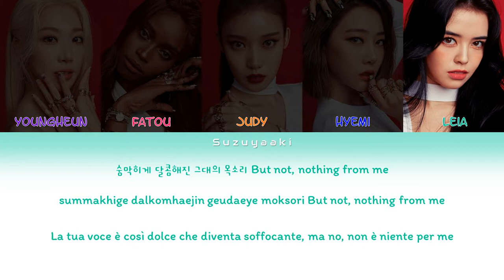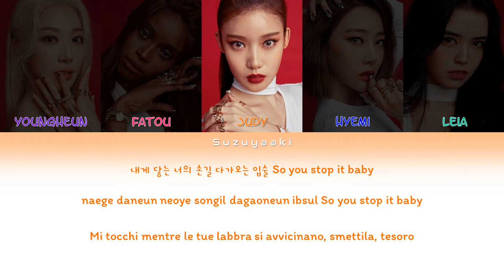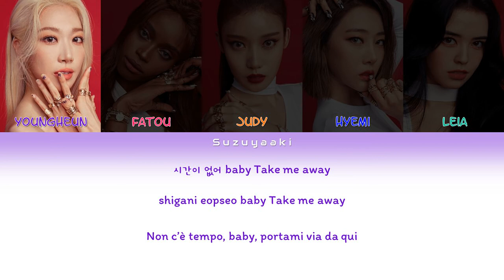BLACKSWAN (블랙스완) - 'Tonight' Lyrics [Color Coded Lyrics Han|Rom|Ita|가사]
• Artista: BLACKSWAN (블랙스완)
• Membri: Youngheun (영흔), Fatou (파투), Judy (주디), Leia (레아)
• Album: Goodbye RANIA
• Canzone: Tonight
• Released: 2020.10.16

02. [BLACKSWAN] Over & Over
03. [RaNia] Let Me Dance
04. [RaNia] Dr. Feel Good (Remix)
05. [RaNia] Just Go (Remix)
06. [RaNia] Hello (Remix)
07. [RaNia] Up
08. [RaNia] Demonstrate (Remix)
09. [RaNia] Get Out
10. [BP RaNia] Start Fire
11. [BP RaNia] Make Me Ah
12. [BP RaNia] Beep Beep Beep
13. [BP RaNia – Alex & Hyemi] No Dab
12. [BP RaNia] Breathe Heavy